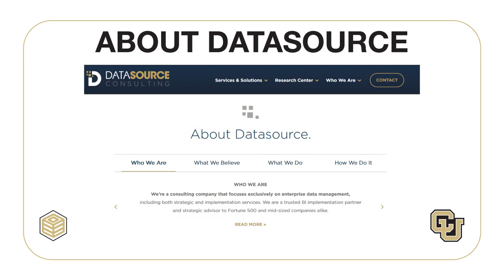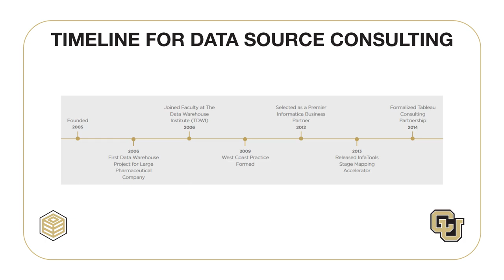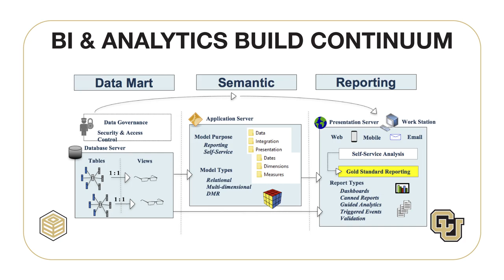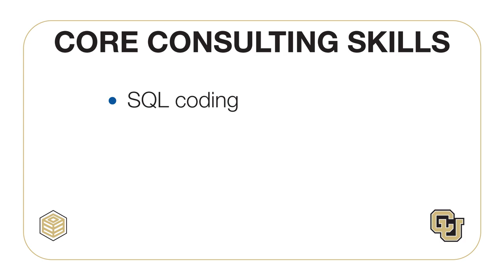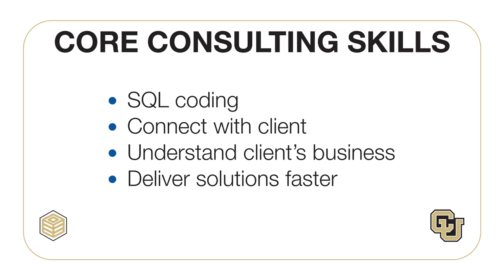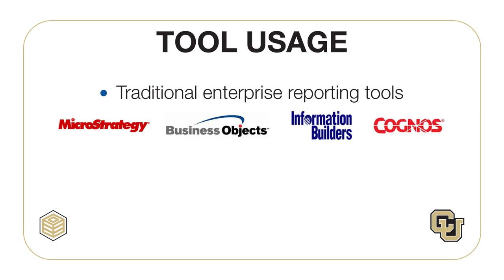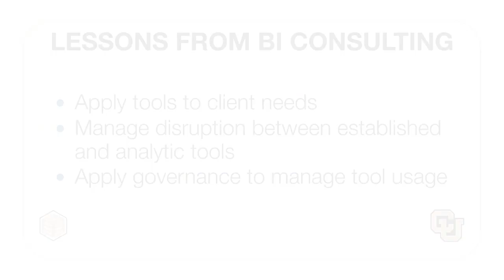Executive Interview with Matthew Caton of Data Source Consulting - Design and Build a Data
Link to this course:
In response to business requirements presented in a case study, you’ll design and build a small data warehouse, create data integration workflows to refresh the warehouse, write SQL statements to support analytical and summary query requirements, and use the MicroStrategy business intelligence platform to create dashboards and visualizations.

In the first part of the capstone course, you’ll be introduced to a medium-sized firm, learning about their data warehouse and business intelligence requirements and existing data sources. You’ll first architect a warehouse schema and dimensional model for a small data warehouse. You’ll then create data integration workflows using Pentaho Data Integration to refresh your data warehouse. Next, you’ll write SQL statements for analytical query requirements and create materialized views to support summary data management. For data integration workflows and analytical queries, you can use either Oracle or PostgreSQL. Finally, you will use MicroStrategy OLAP capabilities to gain insights into your data warehouse. In the completed project, you’ll have built a small data warehouse containing a schema design, data integration workflows, analytical queries, materialized views, dashboards and visualizations that you’ll be proud to show to your current and prospective employers.
Data Warehousing, Microstrategy, Data Warehouse, SQL
Great specialization, extenuates assessments, Oracle, ETL, and Microstrategy Excelent softwares, great challenge,Excellent course..provides hands-on experience on designing a data warehouse for BI implementation